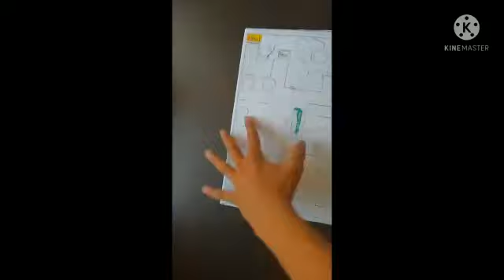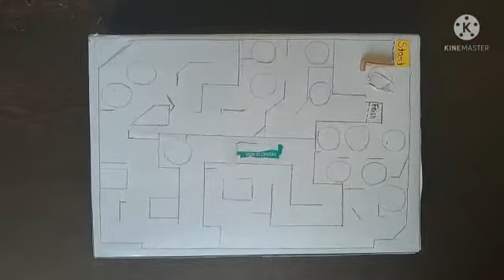How to Make Marble Labyrinth Game | Amazing Cardboard Board Game